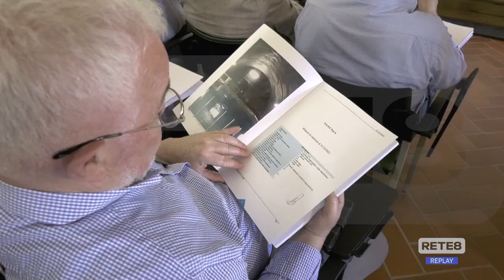Sasi - Bilancio 2022 approvato all’unanimità